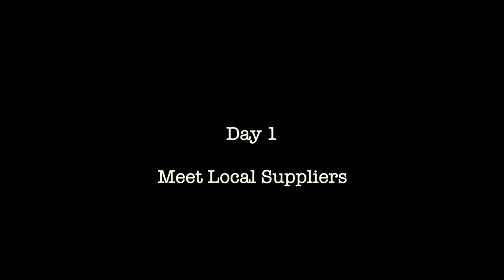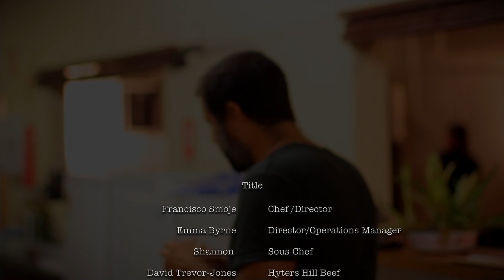Days in the Life of Francisco's Table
A Day in the Life of Francisco's Table is a mini Documentary about the journey of Francisco as he prepares to   indulge his guest with his exquisite cuisine from around the world.